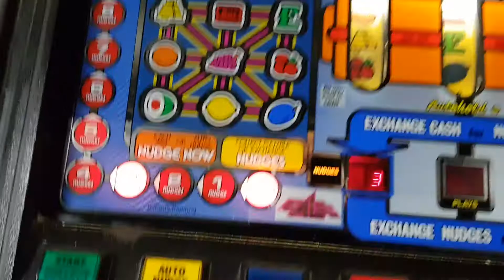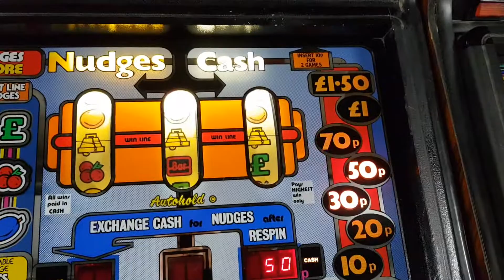AL Exchanges Galore Jackpot